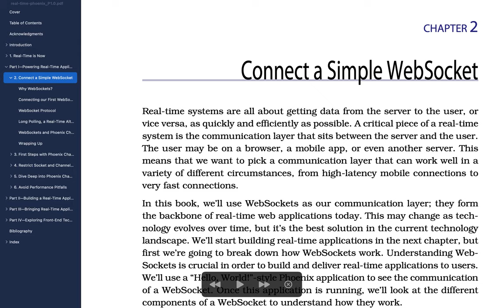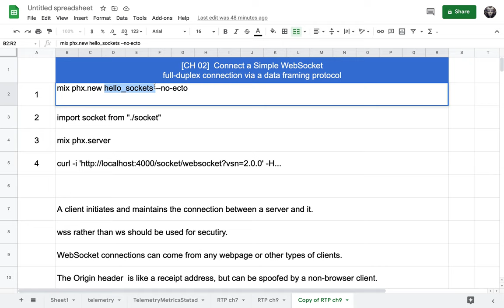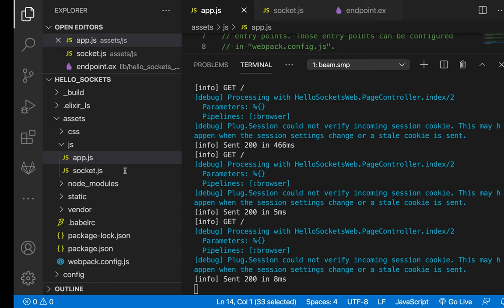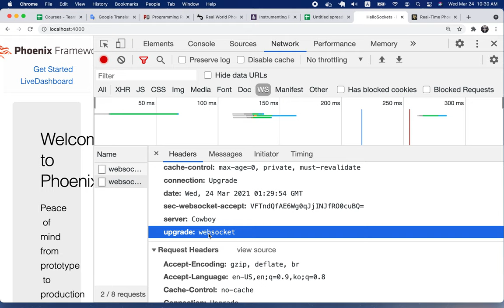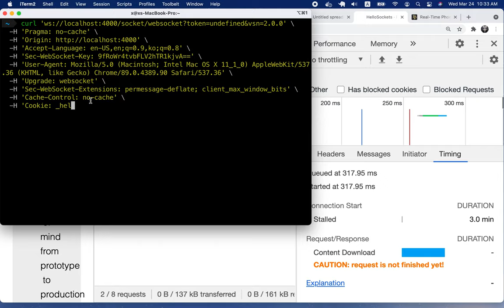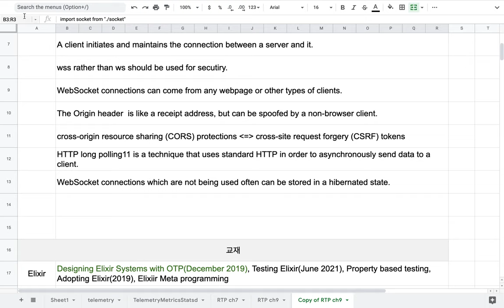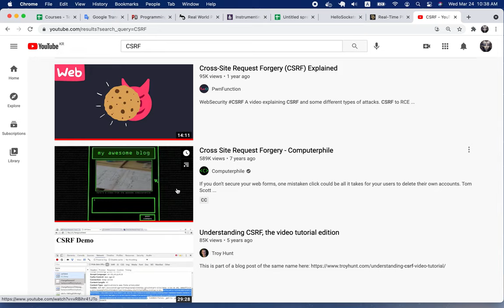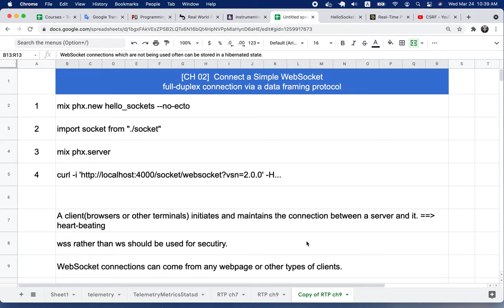[RTK] 002 - CH 02. Connect a Simple WebSocket